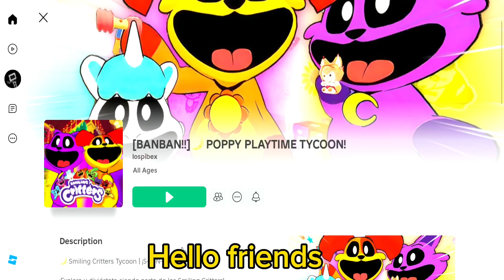[ BANBAN ] POPPY PLAYTIME TYCOON